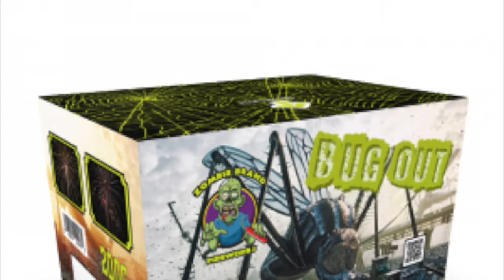Bug Out (Intergalactic Fireworks)